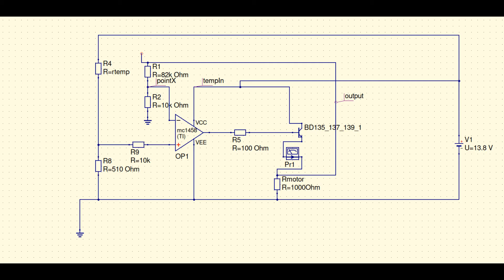Quieten the Xiegu G90 H1 Fan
The xiegu G90 H1 bracket and fan is LOUD. So I wanted to change the fan, which also required minor circuit tweaks. I did a qucs simulation of the control circuit. And will add a link to these comments over next few days.
All the suppliers writes ups for the tray  say 'monitored by a digital IC' but the circuit is very (very ) analog.

Main problem is with a different fan making sure the replacement has adequate voltgae to actually start, hence the circuit tweaks.